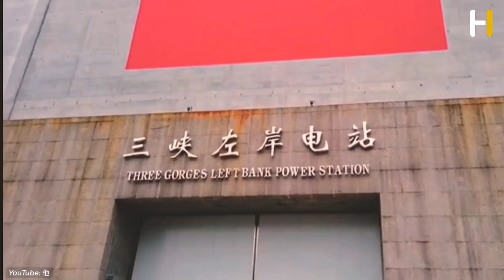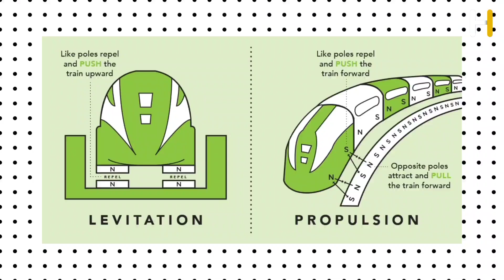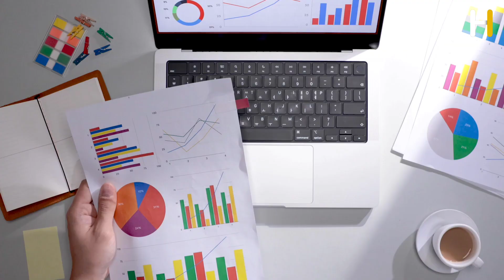Asia’s Impossible Megaprojects That SHOCKED The World !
From the world's biggest megaproject which is THE LINE neom to the world's tallest buildings and statue are located in the Asia.
all Asian country's has a important impact in the continent such a Saudi Arabia, India, china, japan and united Arab emirates and etc...

 In this video, we will discuss five of the most crucial mega projects in Asia’s history that have transformed the continent’s landscape.

CHAPTERS📌
5 BIGGEST MEGAPROJECTS IN THE ASIA | 00:00
Number 5.Burj Khalifa  | 00:39
Number 4.Status of unity | 02:00
Number 3.Three gorges dam | 03:00
Number 2.Chuo shinkansen maglev line project | 03:52
Number 1.The line, Neom  | 05:05

Asia, megaprojects, the line ,the line neom ,neom ,construction ,burj khalifa ,biggest megaprojects ,statue of unity ,Saudi Arabia ,three gorges dam , chuo shinkansen